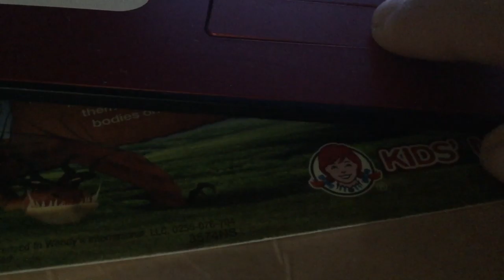Weekend Time in US Plus Personal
This is Make A Logos